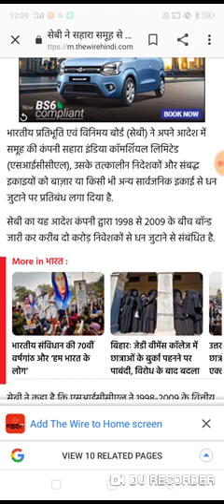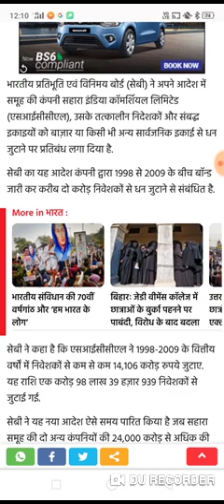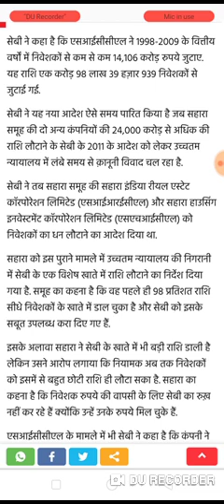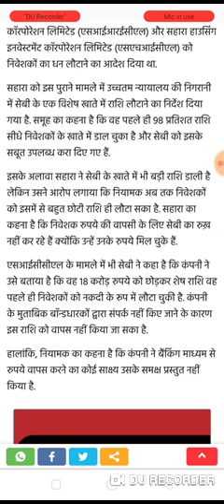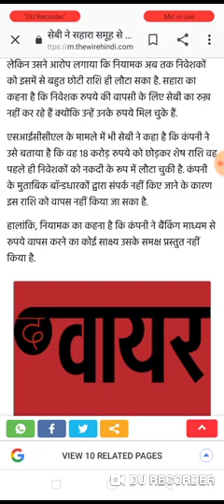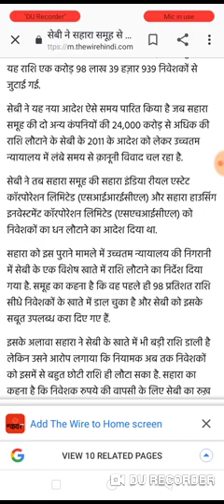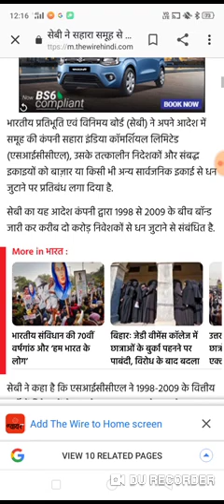Sahara india latest news|sahara india latest news today|sahara india good news today|today update,